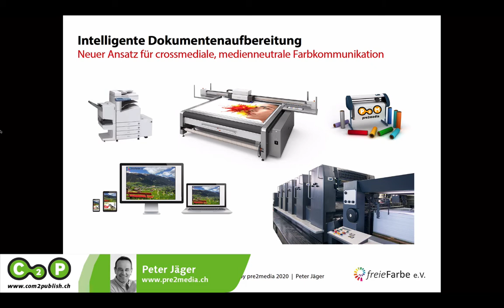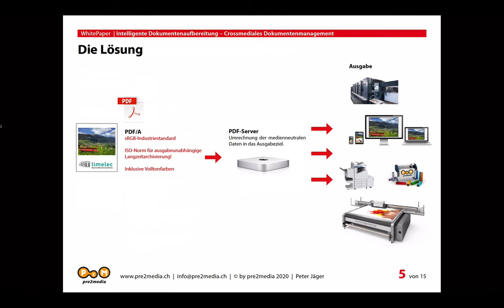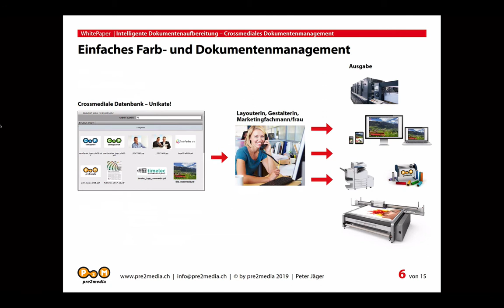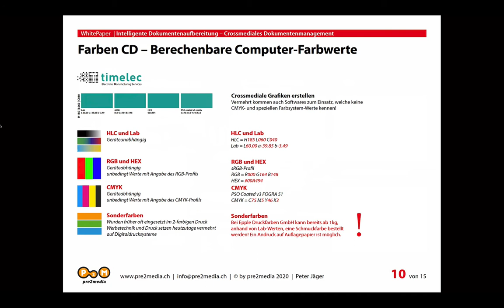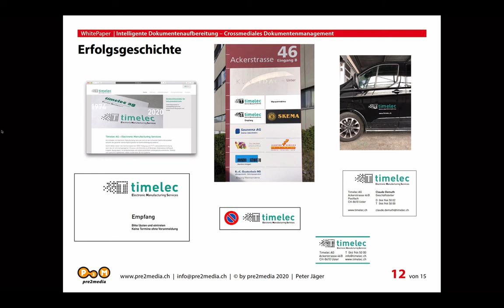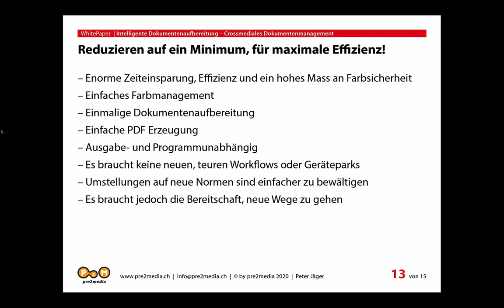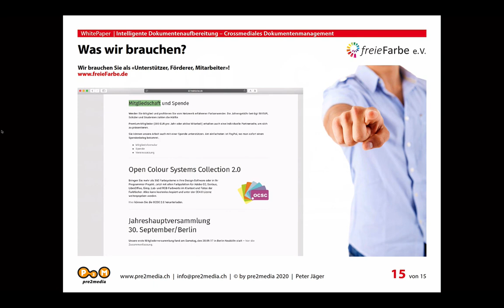Die neue c2p-Ausgabe 2020-01 – öffentliches Video: Intelligentes Farb- und Dokumentenmanagement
In dieser Präsentation wird neben der Theorie auch der Ansatz für den Parxisbezug eines crossmedialen Dokumentenmanagement aufgezeigt.